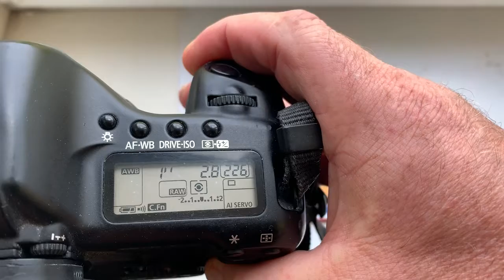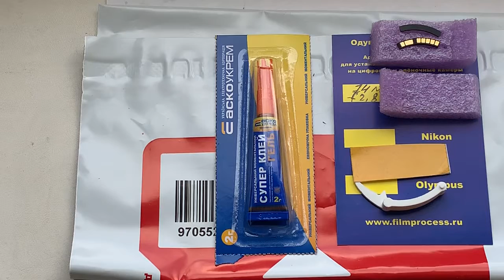Для Олега С.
Для покупки пишите на почту:
Цена Одуванчика 480 грн.
Одуванчик Canon для Samyang 14mm/f2.8